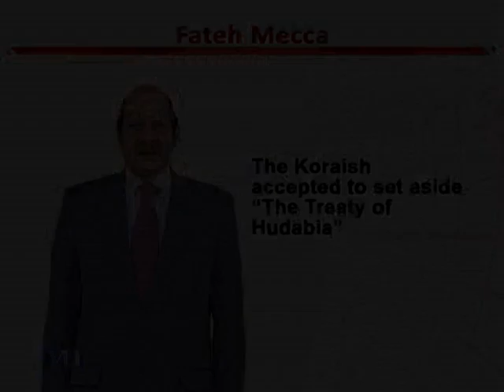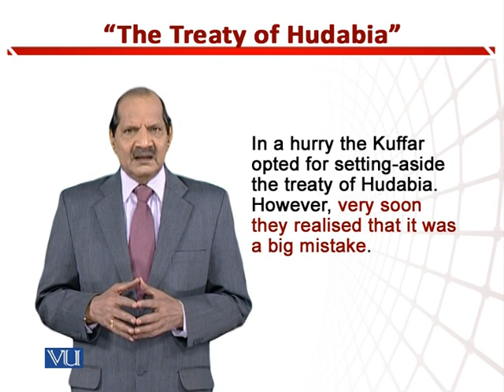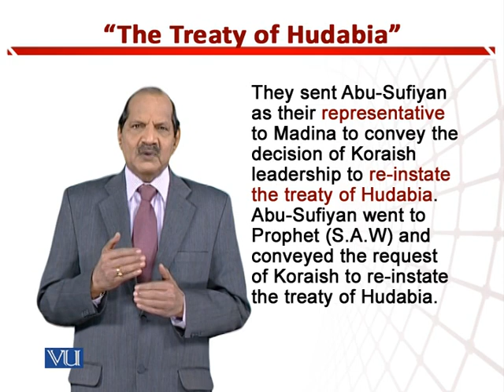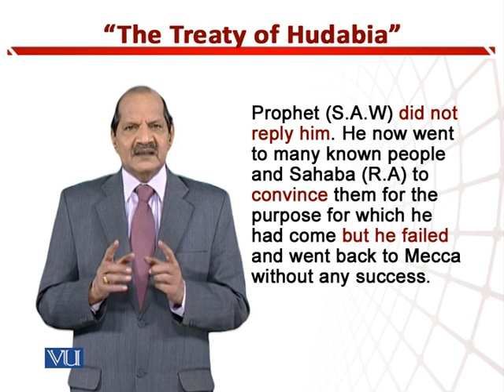Treaty of Hudabia | Teaching of Social Studies & Islamiat in Early Years of Edu | EDU306_Topic187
Topic187: The Koraish Accepted to Set Aside “The Treaty of Hudabia”,